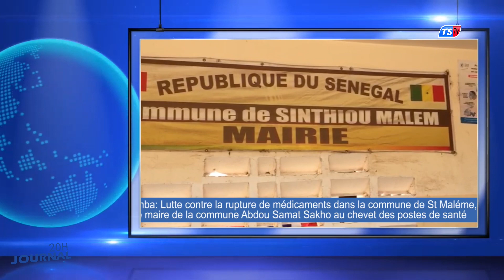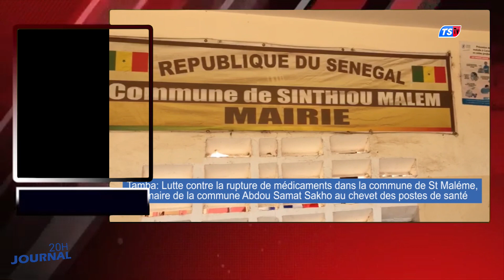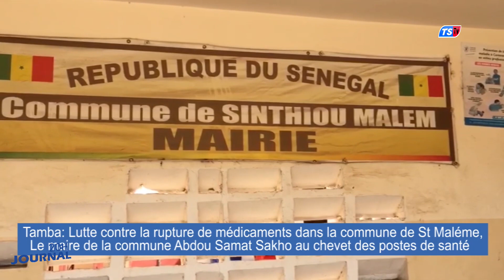🔴: Journal // Xibaar de 20h du 30 Janvier 2023 Pr: Racky Niasse et Adja Maimouna Thiam